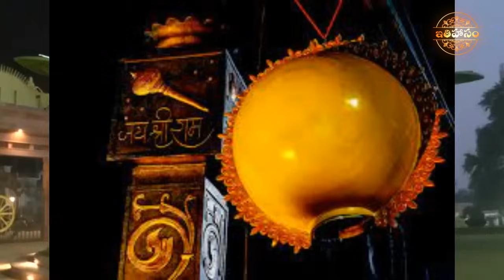యోగీ దెబ్బకు అయోధ్య వరల్డ్ రికార్డ్ దిశగా ఇలా! Ayodhya towards world record! Ayodhya ram mandir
యోగీ దెబ్బకు అయోధ్య వరల్డ్ రికార్డ్ దిశగా ఇలా! Ayodhya towards world record! Ayodhya ram mandir telugu videos.

83 సమస్యల మనిషి కథ గౌతమ బుద్ధుడు Goutama buddha 83 problems man story - Ithihasam videos